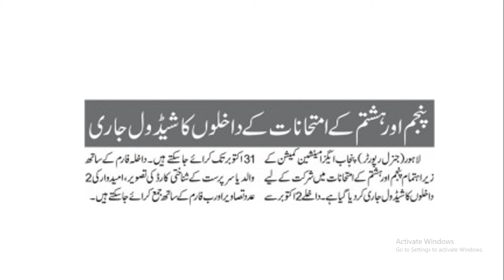Revised Exam Policy and Schedule for Class 5th and 8th Board Examination 2022